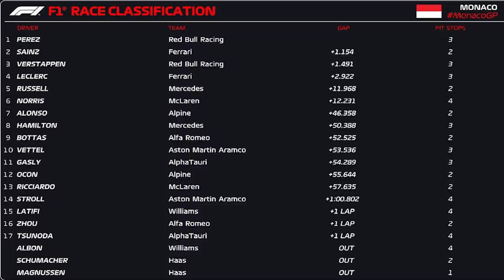PEREZ VENCE EM MONACO E BOTA FOGO NO CAMPEONATO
@scuderiamilani (Twitter)
YouTube.com/scuderiamilani

João 3:16